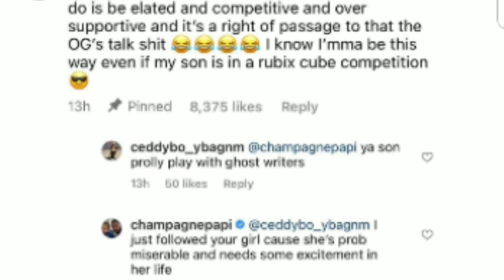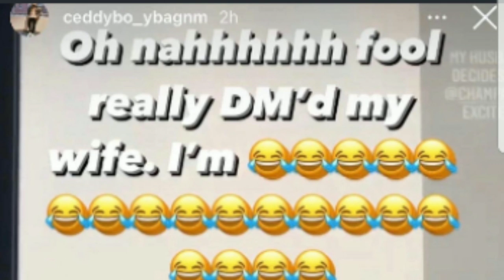Megan &Cardi, Ray-J &Lili Coming for Kim, Drake in Married Woman's Dm's Eminem HOF